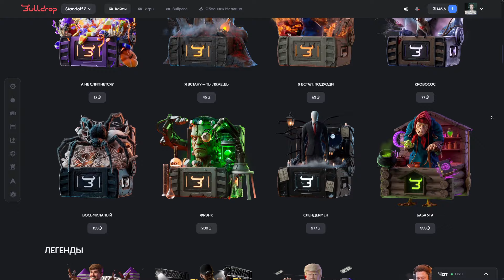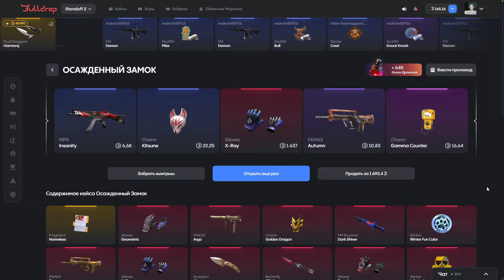😱 ХЕЛЛОУИН В STANDOFF 2 УЖЕ ВЫШЛО! ОБНОВЛЕНИЕ 0.31.0 В СТАНДОФФ 2 HALLOWEEN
🤯 СКОЛЬКО БУДУТ СТОИТЬ СКИНЫ ИЗ REFORGED 0.30.0😱 ЦЕНА НОВЫХ СКИНОВ, НАКЛЕЕК, ПЕРЧАТОК СТАНДОФФ 2!

Теги для продвижения: 😱 ХЕЛЛОУИН В STANDOFF 2 УЖЕ ВЫШЛО! ОБНОВЛЕНИЕ 0.31.0 В СТАНДОФФ 2 HALLOWEEN,😱 ХЕЛЛОУИН В STANDOFF 2 УЖЕ ВЫШЛО!,ОБНОВЛЕНИЕ 0.31.0 В СТАНДОФФ 2 HALLOWEEN,хеллоуин,хэллоуин,хеллоуин стандофф 2,halloween,halloween standoff 2,ивантез,ivantez,стандофф 2,стандофф,стандоф,стандов,со2,стендоф,стендов,стэндоф,стэндов,дексен,дэксен,дексен со2,дексен стандофф 2,0.31.0,мамонт,standoff 2,standoff,standof,standov,so2,dexen,dexen so2,обнова,обновы стандофф 2,NIGHTMARE,найтмейр